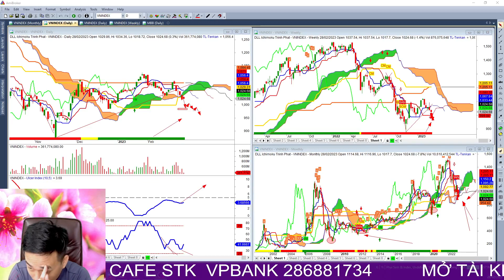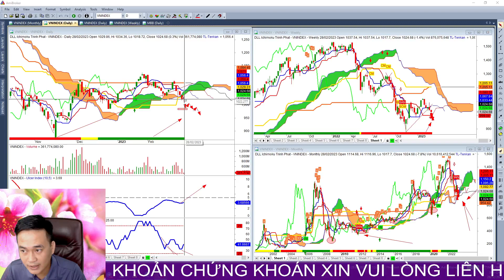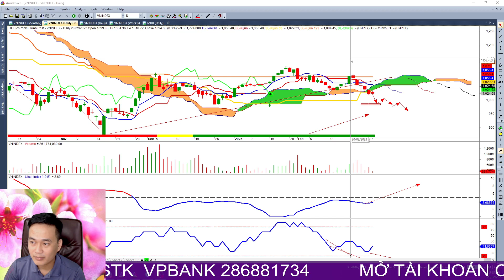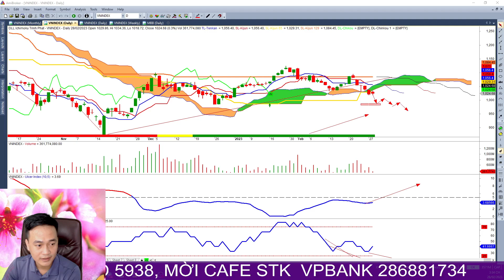chuẩn bị cho phiên bắt đáy t+, chọn lựa đầu tư vào nhóm cổ phiếu tốt, xu hướng dòng tiền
chuẩn bị cho phiên bắt đáy t+ lựa chọn đầu tư vào nhóm cổ phiếu có xu hướng tốt có dòng tiền mạnh
👉 Tham gia room Zalo hỗ trợ hỏi đáp hàng ngày miễn phí: đính kèm ở bình luận
🫰 Mời Cà Phê: ( VPBANK 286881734 TRẦN NGỌC LÂM )